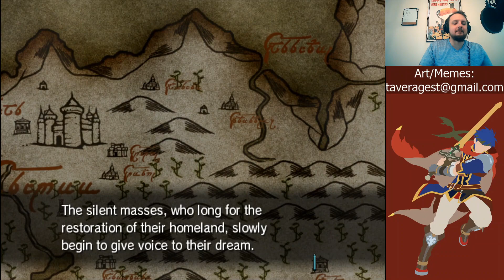Fire Emblem: Path of Radiance - Part 34 "Retainers' Retinue"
Now up for y'all is part 34 of Path of Radiance!

I will do my best to showcase as much of it as I can. Please keep it SFW since you never know who could be watching!

If it is art that you created and you want people to know that you created it, let me know when you send it in and I will credit you with it, either when it comes up on screen, or in the description, depending on how much time I have to edit photos.

New channel art and logo is up! Check out TheLadyandTheBeard on twitch, youtube and instagram for some more art and gaming!